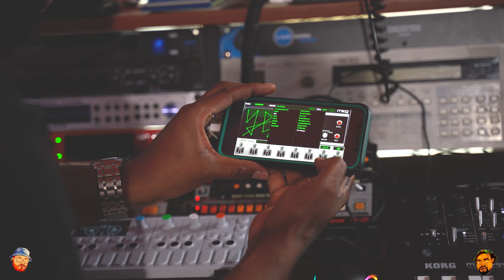Red x Butter Jam Sessions x J. Nolan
@therealdjredhanded x @leemlizzy x @realjnolan link for an in depth studio session!